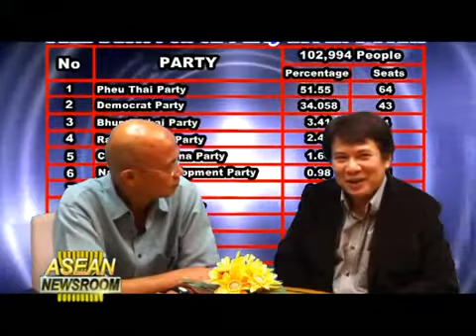Abhisit announces Democrat will rally at Rajprasong.